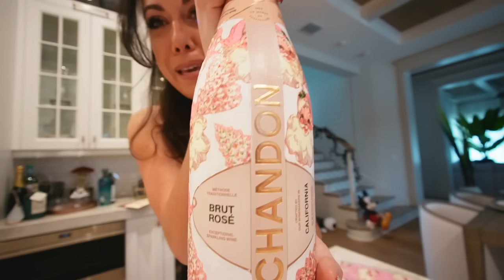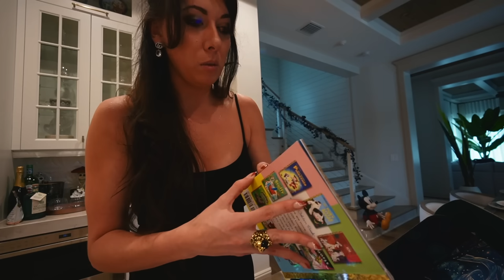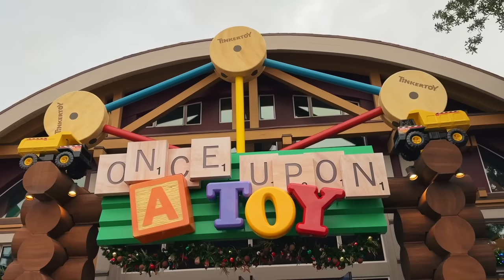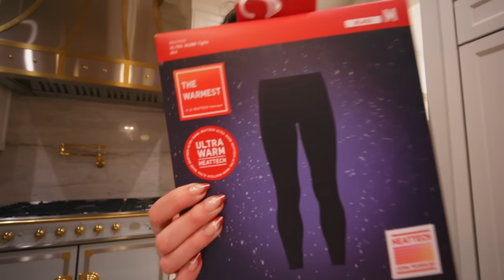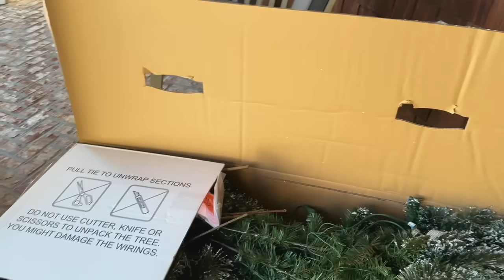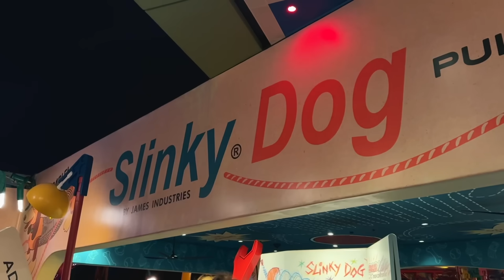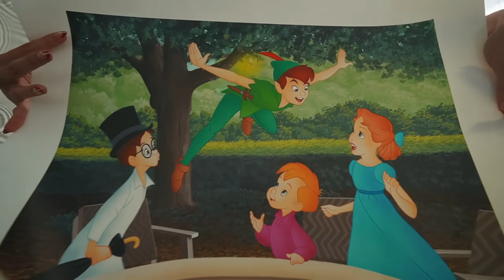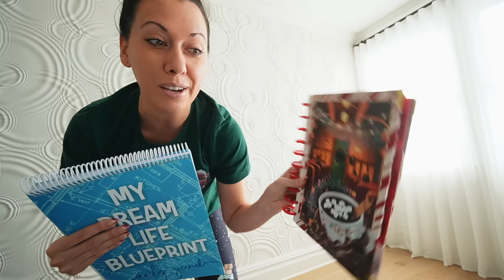A Very Disney Christmas | Jollywood Nights , Golden Oak , Disney Decorating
♡ Shop the Daily Grind Planner , Daily Home Candles , The My Dream Life Blueprint Workbook & more

♡ PRODUCTS MENTIONED :
Green cloak & dress
Faux fur wrap
Flower purse
Foldable flats (similar)
Thermal shirt
Thermal socks
Thermal leggings
Disney holiday tiered tray
Mickey holiday throw pillow
Garland (similar)
Gingerbread house
Ice cream gingerbread house
Pink gingerbread house
Tabletop tree (similar)
Gingerbread train
Pre-lit tree
Bambi blanket
Green elf
Pluto straw topper